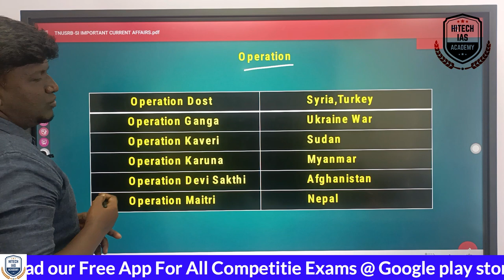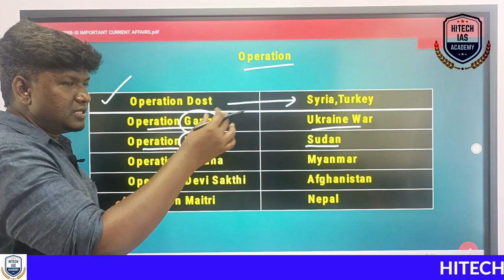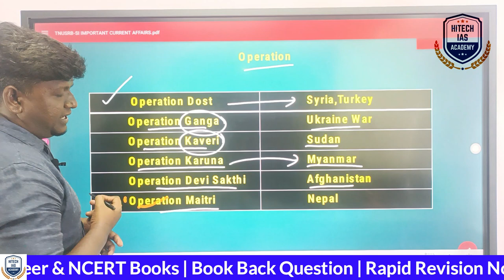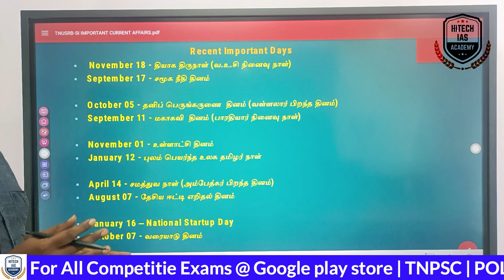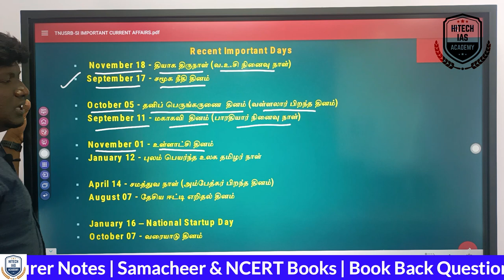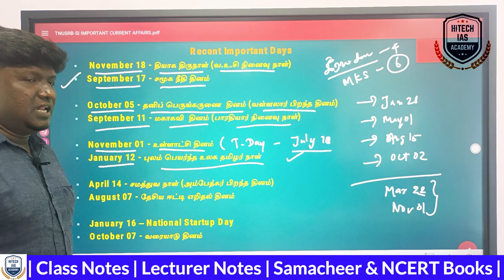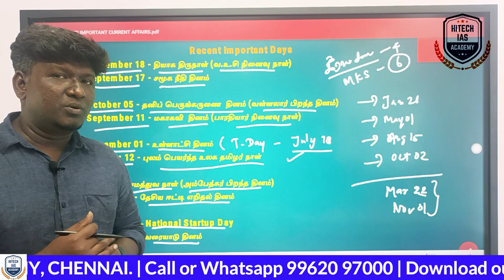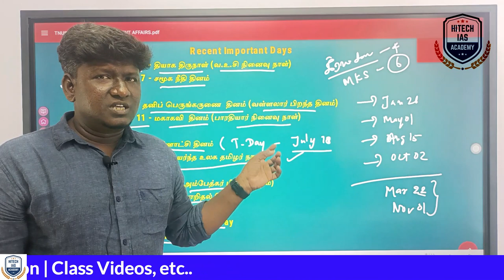நடப்பு நிகழ்வுகள் | Current Affairs | Operation | Important Days